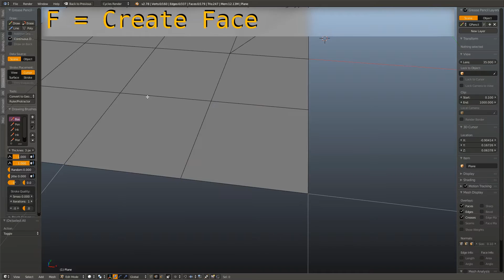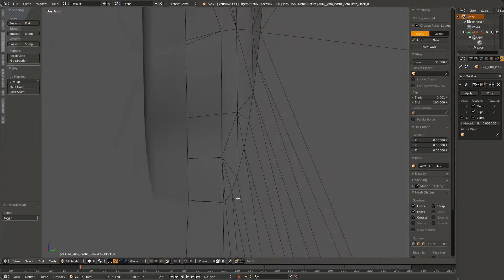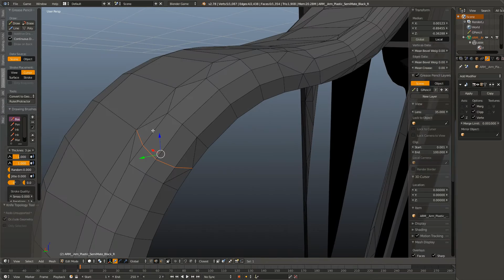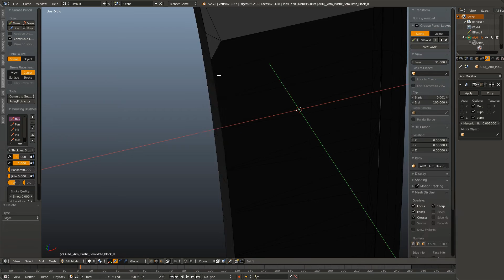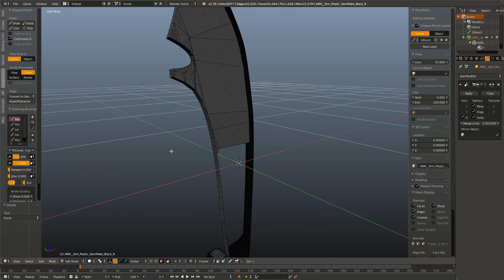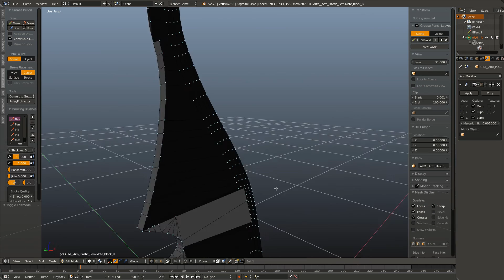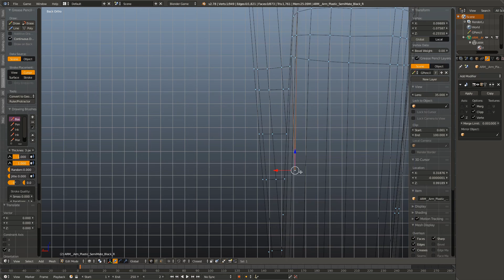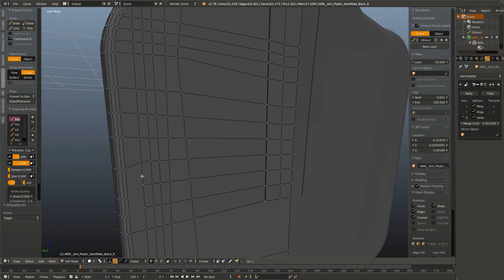Cleaning AutoCAD Mesh for Game Import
In this tutorial I will be going over various techniques on how to clean a mesh.

NOTE: Unless a mesh deforms in some way, a 100% clean mesh is not necessary, and normally I would not clean this entire mesh, however I did clean it to show the various techniques and challenges that can arise when cleaning an entire mesh.